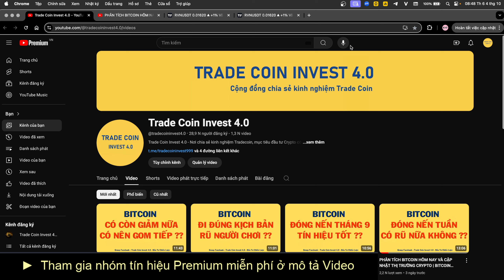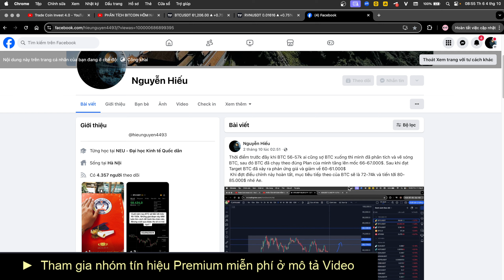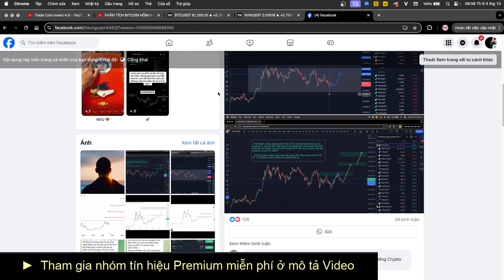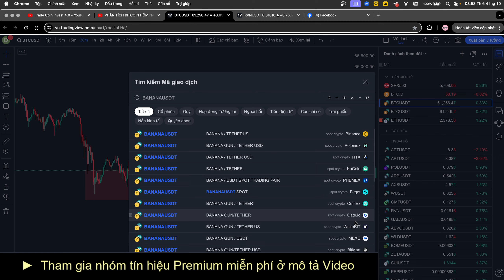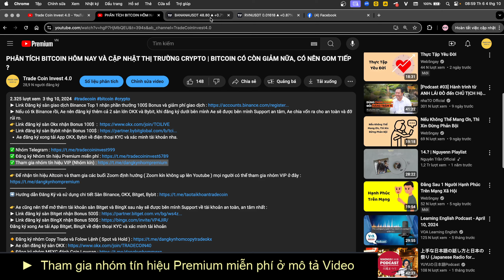PHÂN TÍCH BITCOIN HÔM NAY VÀ CẬP NHẬT THỊ TRƯỜNG CRYPTO | BITCOIN CƠ HỘI HỒI PHỤC LÊN VÙNG 63-64K ??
► Link Đăng ký sàn giao dịch Binance Top 1 nhận phần thưởng 100$ Bonus và giảm phí giao dịch
► Nếu có tk Binance rồi, Ae nên đăng ký thêm cả 2 sàn lớn OKX và Bybit, khi đăng ký dưới bên mình Ae sẽ được bên mình Support an tâm, Ae chia vốn ra cho an toàn và đỡ rủi ro.
- Ae đăng ký xong tải App OKX, Bybit về điện thoại KYC và xác minh tài khoản nha.
➡️ Hướng dẫn Đăng Ký và sử dụng chi tiết Sàn Binance, OKX, Bitget, Bybit

👉 Ae cũng nên thể mở thêm tài khoản sàn Bitget và BingX sau này sẽ được bên mình Support về tài khoản an toàn, an tâm nhất :
Đăng ký xong Ae tải App Bitget, BingX về điện thoại KYC và xác minh tài khoản